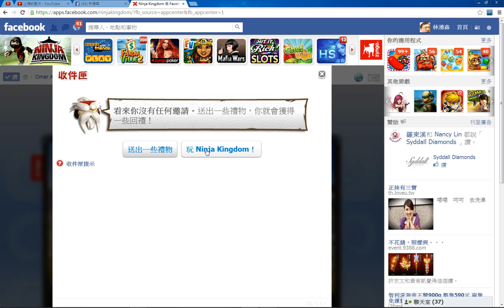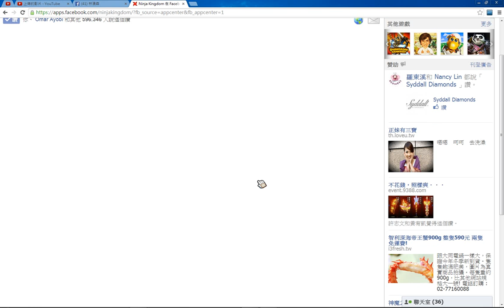Ninja Kingdom Level 14